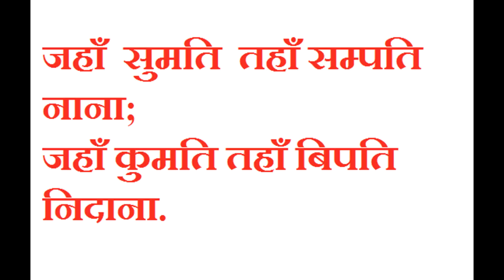पत्नी को पति के पैर दबाने चाहिए होगी धन की वर्षा | हर एक पत्नी वीडियो को जरूर देखें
अगर आप किसी भी समस्या से परेशान हैं तो आप अपनी कुंडली गुरु जी को दिखाकर अपनी समस्या से निजात पा सकते हैं।